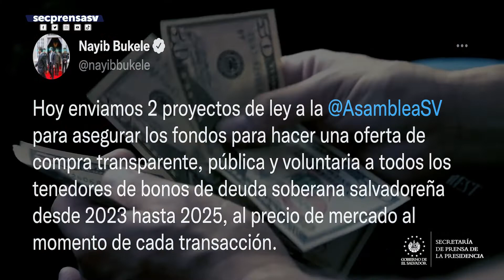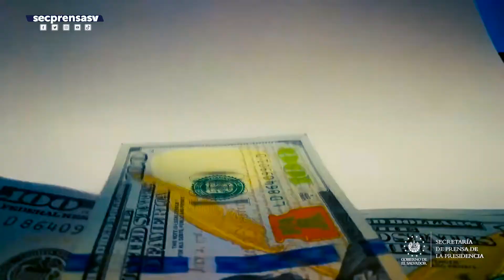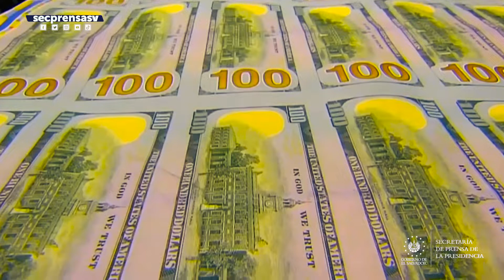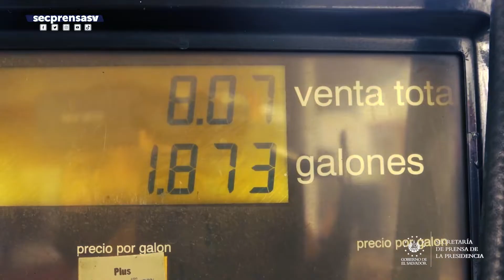Hacienda presenta proyectos de ley para que el país pueda ofertar en la compra de deuda salvadoreña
PagoAdelantadoDeLaDeuda | El Gobierno presentó dos iniciativas de ley ante la Asamblea Legislativa, las cuales permitirán asegurar los fondos para hacer una oferta de compra a los tenedores de bonos de deuda soberana salvadoreña desde el 2023 al 2025, a precio de mercado.